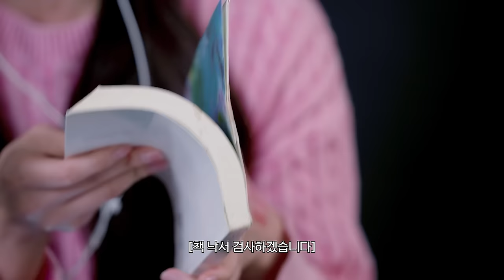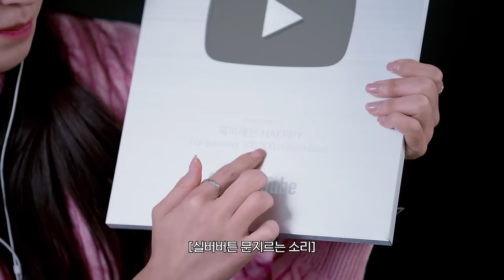Q&A 무엇이든 들려줄게요ㅣ렌즈/뷰티팁/문신템/탕후루 먹방 ASMRㅣ해피해은💗 [CC]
당근이들🥕 Q&A 2탄입니다💗
그동안 유튜브 댓글이나 DM으로 많은 문의를 주셨던 저의 뷰티팁들과 다양한 질문들에 대한 궁금증을 풀어드리고자 ASMR로 찾아왔어요🤩
저의 렌즈, 블러셔, 최애 음식 밸런스 게임 등등 많은 것들을 들려드렸는데 ASMR이 처음이라 어떠셨을지.. 예쁜 소리를 내기가 생각보다 어렵라고요...🫠
그리고 그동안 꽁꽁 숨겨뒀던 실버 버튼 언박싱도 보여드렸는데요.
앞으로 30만을 향해 달려보자구요오!!🏃💨

I came to do an ASMR to answer the beauty tips and various questions that have been asked a lot through YouTube comments or DM🤩
I told you about my lenses, blusher, food balance game, and many other things, but I wonder what it was like since it was my first time with ASMR... It was difficult to make pretty sounds...🫠
I also showed you the unboxing of the silver button that was hidden away.
Let’s run towards 300,000!!🏃💨

00:00 INTRO
00:55 Q.1 핑크공주 성해은의 핑크 메이크업 TIP (Pink makeup tips and blusher?)
04:34 Q.2 요즘 잘 쓰는 립제품 (What lip products do I use these days?)
08:12 Q.3 렌즈 알려줘요 제발요 제발요 (Please tell me about your lens)
10:01 Q.4 인생 도서 (Favorite book)
13:27 Q.5 매일하는 문신 주얼리템 (Tattoo jewelry items worn every day)
17:46 Q.6 최애 간식 (I’m curious about your favorite snack)
21:31 Q.7 음식 취향 밸런스 게임 (Food taste balance game)
24:33 실버버튼 언박싱 (Silver Button Unboxing)
25:15 Q.8 나에게 듣고 싶은 말? (What do you want to hear from me?)
28:02 THE END